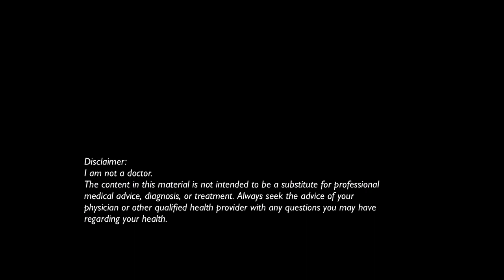Are Your Hormones “Out Of Whack” and What You Can Do About It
Have you ever said that your hormones are out of whack?

If you have, the reasons may have been:

- You used to be able to lose weight and fast easily, but none of the things that worked before gives results anymore
- You may even gain weight instead of losing, despite eating so little
- You may have period issues, hair might be falling out, you feel tired all the time.

It may really seem that your hormones are not working properly, and this probably really is the case. But the important thing is, what caused this imbalance and what can you do to fix it?

Before you go and get extensive testing done, take a moment to take a look at your lifestyle and figure out if it’s supporting hormonal health or not. If it is not, then changing your lifestyle is the #1 thing that gets your hormones back to balance.

Note, I’m not a medical doctor, always take the advice of your doctor or other qualified health provider when you have problems with your health.

Get my free resources:

1. Lean Ladies Calorie, Protein and Workout Guide
2. Fit Physique Formula FREE Protein Guide